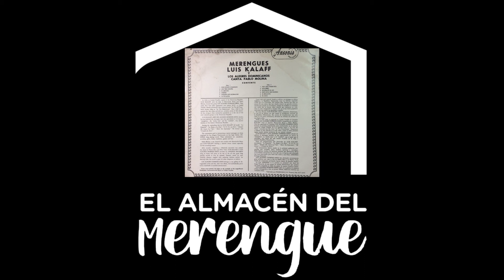LUIS KALAFF Y LOS ALEGRES DOMINICANOS - POR DONDE COMIENZO (1960)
DATOS DEL TEMA:
Año : 1960
Titulo Merengue : Por Donde Comienzo
Agrupación y/o Orquesta : Luis Kalaff y Los Alegres Dominicanos
Interprete : Pablo Molina
Arreglista (s) : Luis Kalaff
Compositor y/o Autor de letras : Bienvenido Brens
Productor Ejecutivo : ANSONIA
Nombre Producción :   (1960) - Merengues - Luis Kalaff y Los Alegres Dominicanos
Sello Discográfico : ANSONIA

DATOS GENERALES:

A N S O N I A
Como un país especial donde se cultiva y se propaga su música folclórica, la Republica Dominicana tiene su máxima expresión criolla que es el merengue. Por muchos años, docenas han sido los autores de esta música que han dejado conocer sus grandes aciertos; muchos han pasado ya a la historia, aunque sus nombres se recuerdan con cariño por la enorme labor musical que realizaron en vida; otros se están consagrando y muchos más ya se han hecho populares cultivando esta música tan agradable y popular.

De estos últimos Luis Kalaff, joven compositor dominicano es una de las glorias con que cuenta el pentagrama nacional de la República Dominicana. Sus cientos de composiciones han sido vistas en los países extranjeros, llevando un mensaje de amistad en sus alegres notas.

Desde el año 1939 se organizó en ciudad Trujillo el conjunto musical Los Alegres Dominicanos integrados por el propio Kalaff como su director, Bienvenido Brens y Pablo Molina , una vez organizado el Conjunto Los Alegres Dominicanos hicieron su primera presentación como profesionales en la estación radial de ciudad Trujillo HIZ pasando luego a La Voz del Yuna, conocida hoy día como la voz Dominicana.

Empezaron a trabajar en esta estación en el año 1946 y hasta la fecha presente siguen siendo artistas exclusivos de esa potente emisora. Luis Kalaff y Los Alegres Dominicanos además de cultivar el merengue también se ha especializado en revivir la ¨Mangulina¨, la ¨Media Tuna¨ y el ¨Carabiné¨ que al igual que el merengue son ritmos del más remoto recuerdo de la vieja e histórica República Dominicana.

Entre las composiciones más destacadas de Luis Kalaff recordamos “/la empalizá/,/ la mama y la hija/, /si tu no la quiere/, /aunque me cueste la vida/ /amor sin esperanzas/, /mi gloria/ y /corazón de acero/.

Los instrumentos típicos usados en la presente grabación: saxofón alto, acordeón, güira, tambora, guitarra y contrabajo.

Pablo Molina vocaliza los números mientras que Bienvenido Brens y Luis Kalaff interpretan las voces del coro, el cual ha sido reforzado con voces adicionales para darle más realce a este Disco Ansonia de larga duración.

Los Alegres Dominicanos han efectuado recientemente giras artísticas por toda la isla de Puerto Rico y en Nueva York, donde sus actuaciones personales fueron objeto de grandes elogios.

La Casa Ansonia es la primera en presentar este disco de larga duración de este grupo de artistas dominicanos que cuentan con tanta simpatía en todos los países de nuestra America Latina.

Los Alegres Dominicanos están en la galería de nuestros artistas distinguidos y este, su primer álbum, habrá de construir un verdadero éxito.